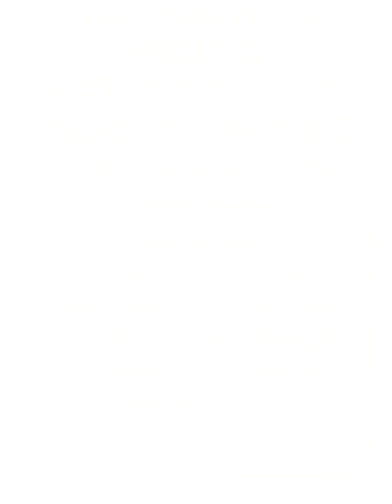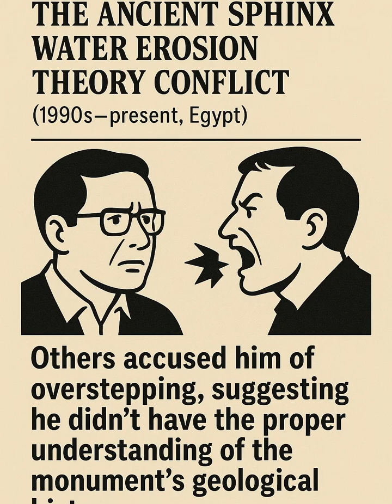The Ancient Sphinx Water Erosion Theory Conflict (1990s–present, Egypt)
Geologists disputed whether rainfall erosion rewrote the monument’s timeline.